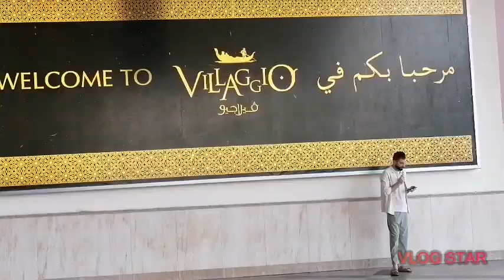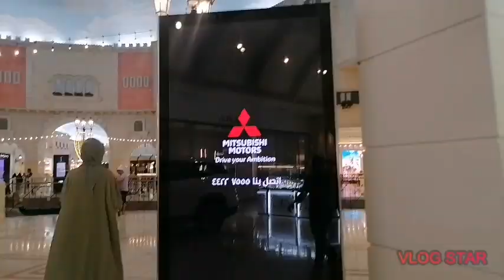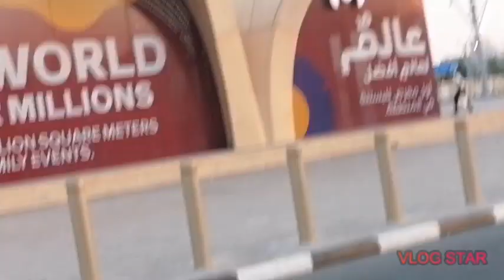WELCOME TO VILLAGGIO MALL.. COME AND VISIT